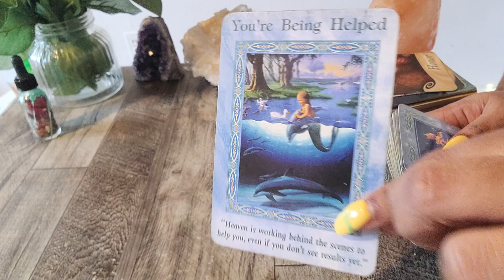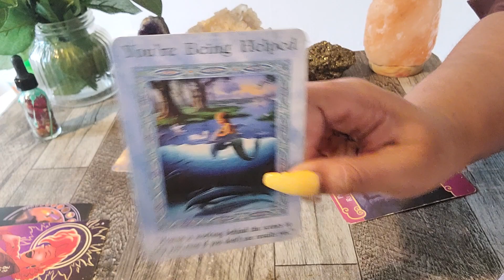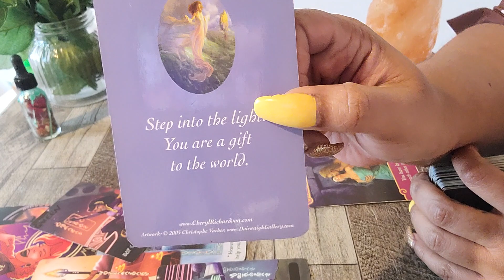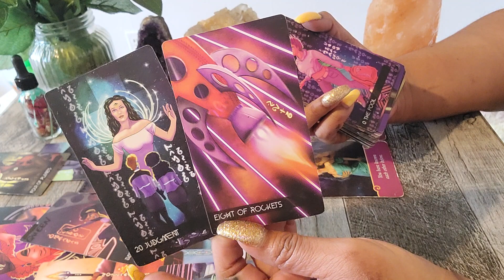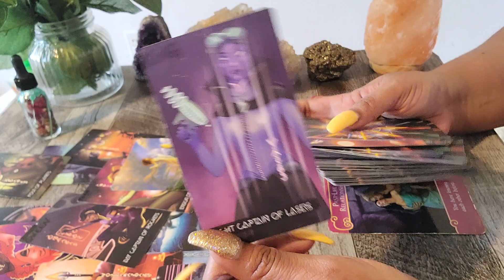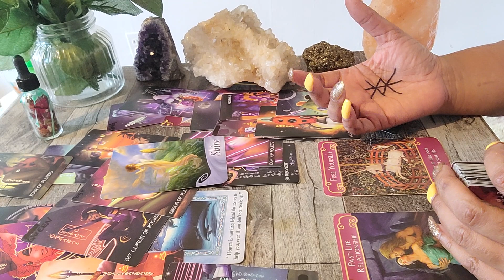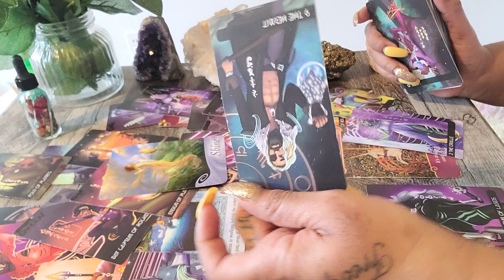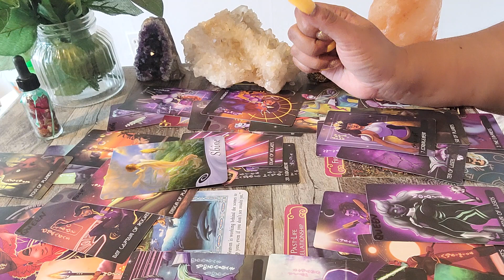EARTH - REALLY REALLY GOOD KARMA IS HEADED YOUR WAY RIGHT NOW!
Click book consultation for reading.
For products and services scroll down.

My Personal Instagram:
TisaRedrosey111

🧸 All About Me:

♍️ Virgo

🗝️ I.N.F.P